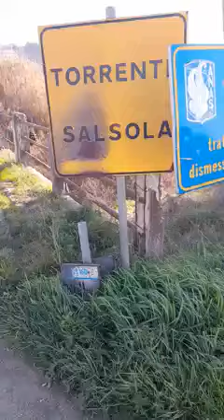𝗜𝗟 𝗠𝗔𝗥𝗘 𝗗𝗘𝗟 𝗚𝗢𝗟𝗙𝗢 𝗗𝗜 𝗠𝗔𝗡𝗙𝗥𝗘𝗗𝗢𝗡𝗜𝗔 𝗡𝗢𝗡 𝗘' 𝗨𝗡𝗔 𝗣𝗔𝗧𝗧𝗨𝗠𝗜𝗘𝗥𝗔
𝗜𝗟 𝗠𝗔𝗥𝗘 𝗗𝗘𝗟 𝗚𝗢𝗟𝗙𝗢 𝗗𝗜 𝗠𝗔𝗡𝗙𝗥𝗘𝗗𝗢𝗡𝗜𝗔 𝗡𝗢𝗡 𝗘' 𝗨𝗡𝗔 𝗣𝗔𝗧𝗧𝗨𝗠𝗜𝗘𝗥𝗔, 𝗖𝗛𝗜𝗘𝗗𝗜𝗔𝗠𝗢 𝗔𝗟 𝗦𝗜𝗡𝗗𝗔𝗖𝗢 𝗚𝗜𝗔𝗡𝗡𝗜 𝗥𝗢𝗧𝗜𝗖𝗘 𝗗𝗜 𝗗𝗘𝗡𝗨𝗡𝗖𝗜𝗔𝗥𝗘 𝗔𝗤𝗣
Sversamento di reflui nel torrente Salsola Lucera. Sono intervenuti gli Ispettori Ambientali Territoriali CIVILIS, poco fuori dall'abitato per dei reflui inquinanti dopo aver controllato anche il depuratore di Lucera che non depura. Dalle indagini è emerso che il tutto è dovuto al malfunzionamento del depuratore della zona. Di conseguenza è stato richiesto l'intervento di personale tecnico dipendente del gestore idrico per eseguire il controllo dell'impianto e attivare le procedure di bonifica del corpo idrico. Sono in corso le verifiche strumentali dei dati da parte di Arpat al fine di risalire alla causa del malfunzionamento e a eventuali responsabilità per le violazioni al Testo Unico Ambientale. Chiediamo al Nuovo Sindaco di Manfredonia Gianni Rotice, di presentare una denuncia querela contro l'AQP e tutti i depuratori che non funzionano e finiscono nel torrente Candelaro che sfocia a Siponto Lido del Golfo di Manfredonia. Generale Giuseppe Marasco